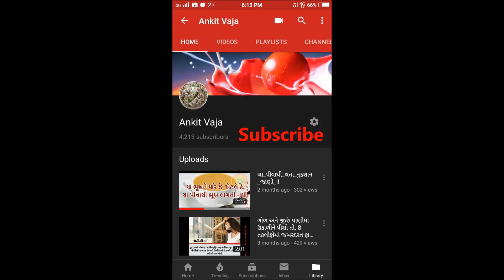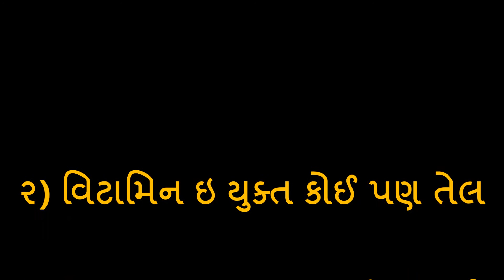જો તમે પણ તમારા હાથમાંથી ઉતરતી ચામડીથી પરેશાન છો તો અજમાવો આ ઘરગથ્થુ ઉપાય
તમે માત્ર આ ૧ ઉપાય કરશો તો તમારા વાળ થશે એકદમ લાંબા અને સિલ્કી - Tips for Long and Shiny Hair

ટિપ્સ – તમે જામફળના પાંદડા નું આ રીતે પાણી બનાવી લગાવો તમારા વાળમાં અને ખરતા વાળ અટકાવો

કાચી હળદર નાખી અને આ રીતે બનાવો ગોલ્ડન દૂધ, ગોડન દૂધ ફાયદા જાણશો તો ચોંકી જશો

રાત્રે સુતી વખતે તમે નાભિમા માત્ર ૨ ટીપા તેલ નાખી સુવાથી તમને મળશે ફાયદા ને માત્ર ફાયદા

શું આપ પીરિયડસ ની અનિયમિતતા થી ચિંતિત છો તો કરો સરળ ઉપાય - Irregular Periods Problem Solution

દરરોજ ખાઓ માત્ર ૧ ચમચી જીરું તમારું વજન ઉતરશે સડસડાટ, જાણો કે રીતે કરશો જીરાનું સેવન

તમે તો નથી ખાતાં ને આ 9 ફૂડ, પેટની ચરબી ધીરે-ધીરે વધવા લાગે છે - Food affects belly fat problem

તમે પણ વજન ઘટાડી અથવા કંટ્રોલ કરી શકો છો, જાણો આ 10 રીત - 10 Weight Loss Tips  For All Men and Women

કિડની ફેલ આ 5 કારણોથી થઈ શકે છે, લક્ષણો અને બચવા કરો આ ઉપાય - Kidney Problem Solutions & Syndromes

આ 1 કસરત - 12 ફાયદાઃ એકદમ સરળ, શ્રેષ્ઠ અને ઘરે જ કરી શકાય એવી છે - 1 Exercise 12 Benefits

ડબલ સ્પીડથી વાળ વધશે, ઘાટા અને સાઈની  થઈ જશે. (Hair Growth at double speed, Make shiny)